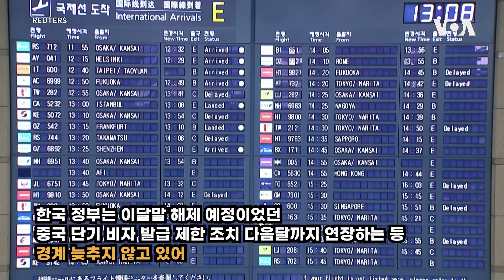WHO, 코로나 공중보건 비상사태 유지, 코로나 4년차…‘언제 끝나나’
세계보건기구가 30일 코로나로 인한 국제 공중보건 사태 유지를 결정했다고 밝혔다. 최근 중국 중심으로 사망자가 늘고 있는데다
전파력 강한 하위 변이 확산 때문으로 분석된다.